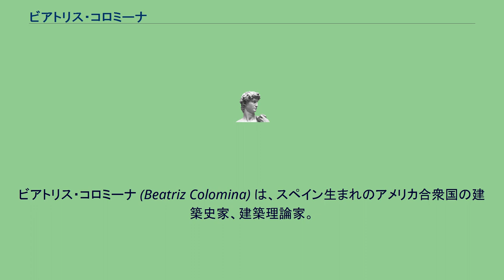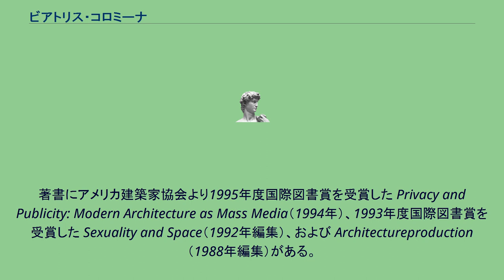ビアトリス・コロミーナ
ビアトリス・コロミーナ (Beatriz Colomina) は、スペイン生まれのアメリカ合衆国の建築史家、建築理論家。
プリンストン大学建築学部教授。
バルセロナ建築大学卒業。
同大学よりPh.D。
982年にコロンビア大学にスペインからやって来たのち1988年にプリンストン大学に移り、同大学にメディアと近代というプログラムを設立した。
建築や近代諸組織の表象の問題、とりわけ出版、写真、広告、映画、テレビの諸問題について書いてきた。
著書にアメリカ建築家協会より1995年度国際図書賞を受賞した Privacy and Publicity: Modern Architecture as Mass Media（1994年）、1993年度国際図書賞を受賞した Sexuality and Space（1992年編集）、および Architectureproduction（1988年編集）がある。
またエッセイ The Sex of Architecture（Abrams、1996年）も出版している。
多くの記事の執筆者であり、またニューヨーク近代美術館、日本建築学会、ストックホルム近代美術館、ディア美術財団など、世界中にわたって講演を行ってきた。
雑誌『アッサンブラージュ』、『ダイダロス』、『グレイ・ルーム』の編集委員である。
また、シカゴ建築学会、ル・コルビュジエ財団、およびワシントン視覚芸術高等研究所を含む多くの助成を受けている。
和書 洋書